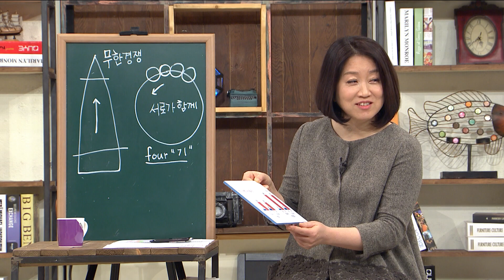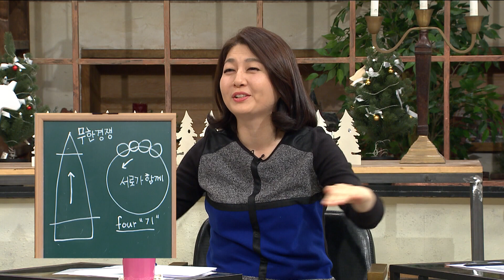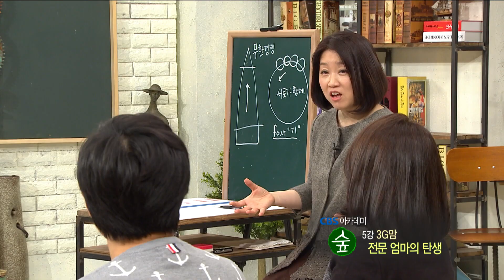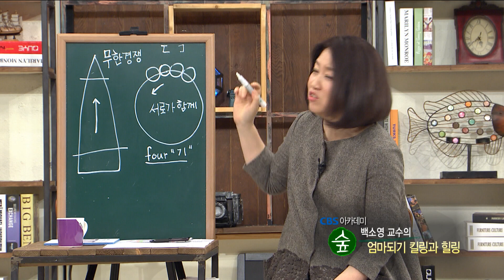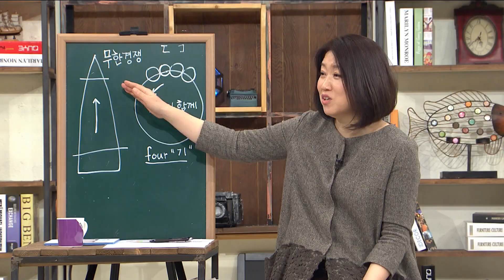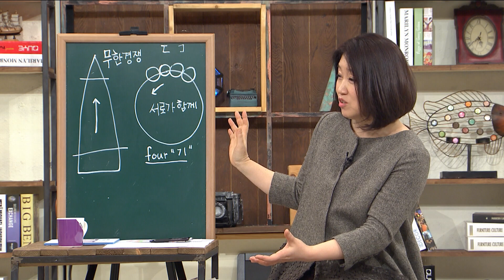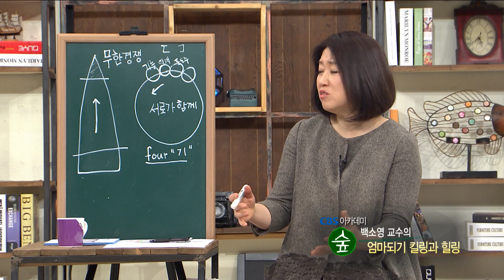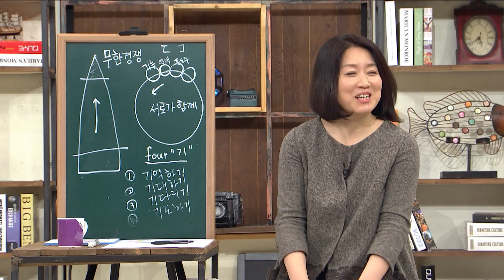무한 경쟁시대 경쟁력 있는 부모, 자녀 만들기│백소영 교수의 엄마되기 킬링과 힐링 5강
※이 프로그램은 2016년 CBS에서 방영된
CBS 아카데미 숲 백소영 교수의 엄마되기 킬링과 힐링 강의입니다

무한경쟁의 시대에서 나의 자녀를 경쟁력 있는 아이로
키우고 싶은데 어떻게 교육해야 하는거죠??
하나님 안에서와 세상에서 경쟁력 있는 아이로 성장시키는 방법!!
백소영 교수의 강의와 함께 지혜로운 부모가 되는 시간 되세요~

엄마가 된 후 방문 닫고 소리 지르고 싶을 때 종종 있으신가요?
엄마들의 고민을 나누고 해결 방법을 모색해 보는 시간
〈CBS 아카데미 숲〉백소영 교수의 엄마되기 킬링과 힐링

백소영 교수의 엄마 되기 킬링과 힐링 5강│전문 엄마의 탄생